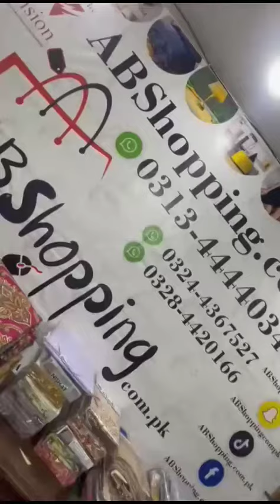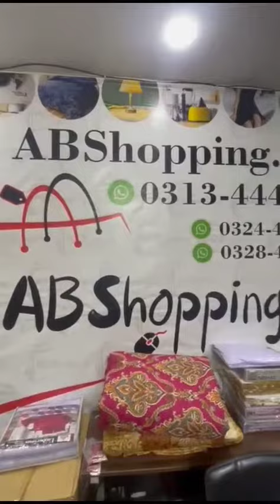Anaya Gold Hand Cleansing | for glowing and whitening skin care | @ABShoppingpk#OnlineShopping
A hand cleansing facial is a gentle skincare treatment that combines the benefits of a facial with a soothing hand massage. This luxurious experience begins with a thorough cleansing of the face to remove impurities and unclog pores.